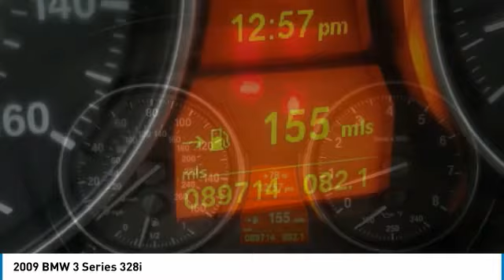2009 BMW 3 Series W403439B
2009 BMW 3 Series 328i

Rear Back Up Camera, LOW Miles, Leather / Leatherette, NonSmoker, Manager's Special, GREAT VALUE!, ECONOMY CAR!, MUST SEE!, LOW PAYMENTS, ONE OF KIND, Includes the Remainder of the FACTORY Warranty, OPEN EVERY DAY FROM 9 TO 9, PLEASE CALL DIRECT . 17/27 City/Highway MPGTake home delivery or request curbside pickup at store. Simple paperless purchase makes buying a car easier than ever: Click and drive. We have new programs to help you financially including no interest financing and deferred payment plans. Please ask us for assistance. BMW buyers in Miami looking for a 3 Series please call us regarding stock number W403439B. This BMW Convertible is priced to sell at 9995.This 3 Series is located at West Kendall Toyota in Miami. 13800 SW 137th Ave. ### Por favor lla menos para obtener nuestro mejor precio con respecto al nu mero de stock W403439B. Este BMW Convertible tiene un precio de venta de $ 9995. Hacemos la compra sea simple y fa cil con una solicitud de cre dito sin papel y un financiamiento a bajo intere s. Reciba entrega a domicilio o recogida en la acera. ### The friendliest team in the car business makes buying safe and simple with paperless credit application and low interest financing. Take home delivery or curbside pickup. Mi casa o su casa.Recent Arrival! 2009 BMW 3 Series 328i 2D Convertible 3.0L 6-Cylinder DOHC 24V RWD Monaco Blue MetallicAwards:* 2009 KBB.com Brand Image Awards